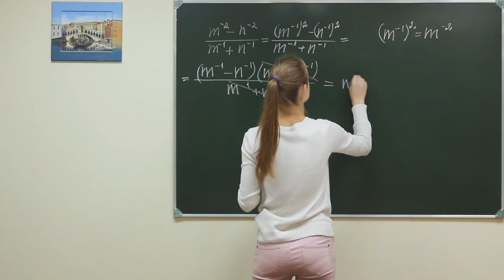Alg did 240